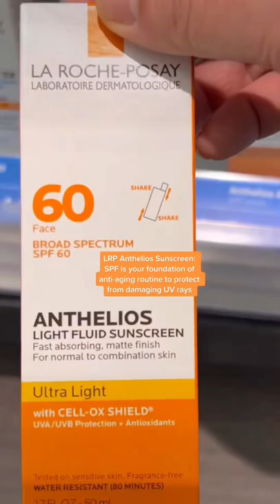Shop for Anti-Aging Picks at Target with a Dermatologist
Products mentioned:
Vichy LiftActiv Vitamin C
RoC Revive + Glow vitamin c
RoC Retinol Correxion Night cream
Olay Retinol 24 Serum
Neutrogena Retinol Oil + Regenerating Cream
Neutrogena Peptide Eye Cream
La Roche-Posay Anthelios 60 and Anthelios 50
Naturium Vitamin C and Retinol complex serums
Versed Retinol body lotion (not found at my target)
LRP HyaluB5 and Retinol Serums